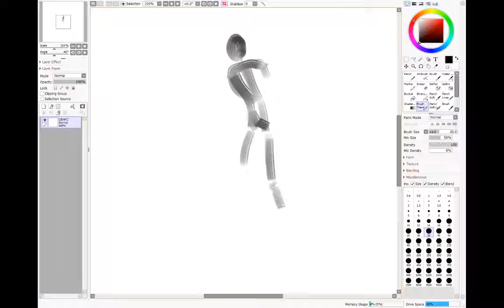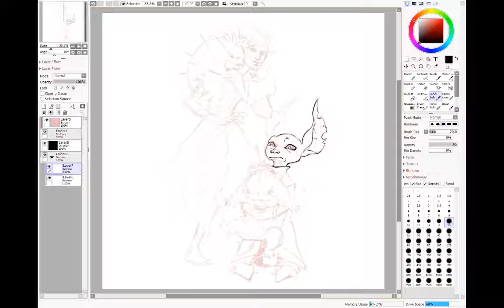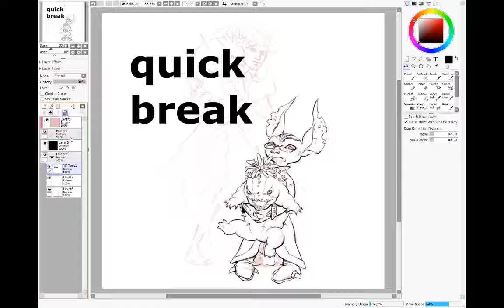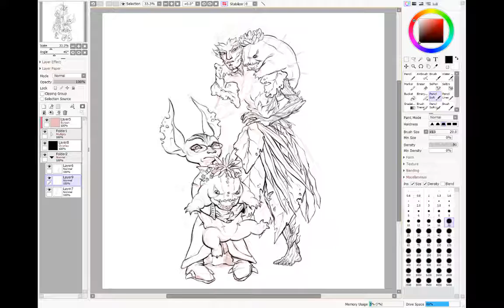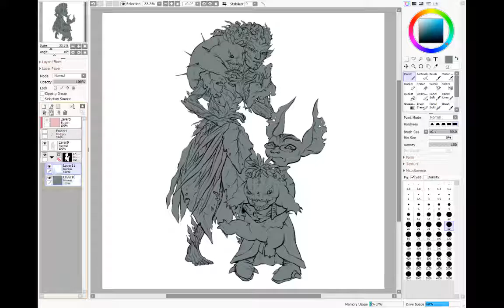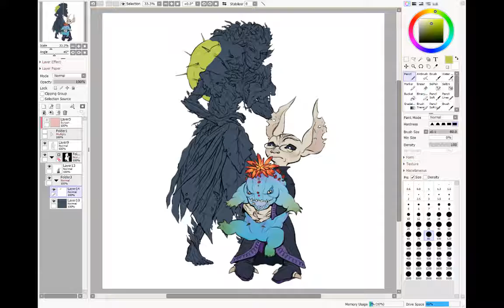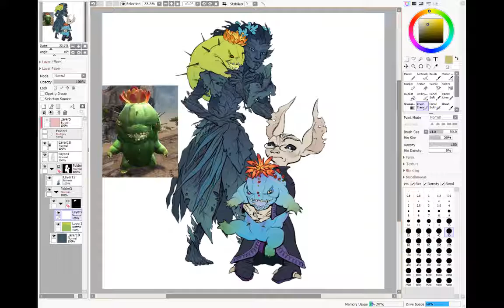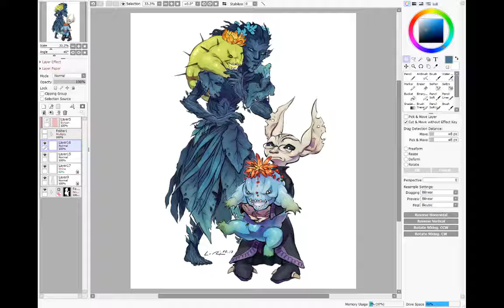A Family -- realtime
As Calleo put it: " Sometimes a family is a highly distractible Asura, a slightly bitter Sylvari, and two Choya pups."

There are a lot of great things in GW2's new Path of Fire expansion but I have to say that the Choya are my absolute favourite thing.

Celbhin is mine and Kjiam belongs to Calleo.